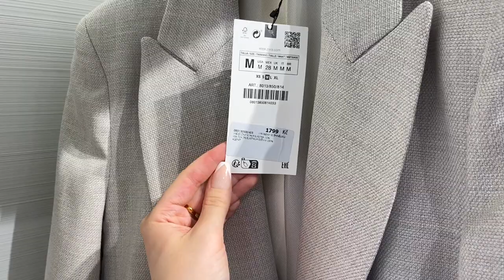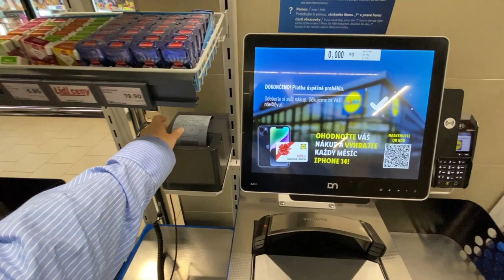ШОПИНГ ВЛОГ: осенние тренды, что носить осенью, образы в университет - ZARA, H&M, Mango, Reserved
Привет :)
В этом видео я постаралась собрать все самые интересные тренды и новинки, которые будут актуальны осенью 2023.
Ниже вы найдете все ссылки на образы из видео.
Желаю отличного просмотра! :)

Образы из видео